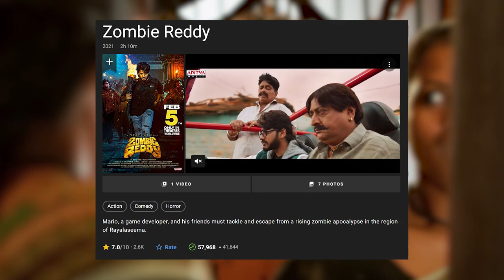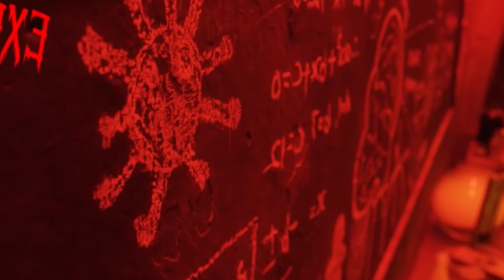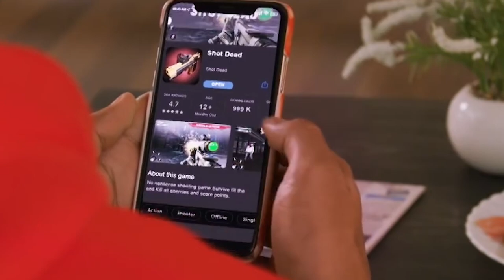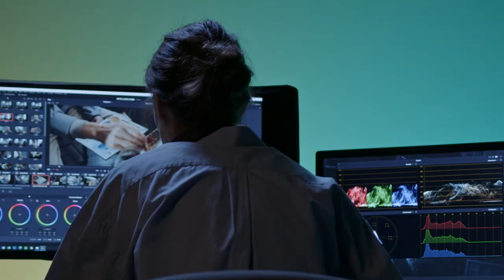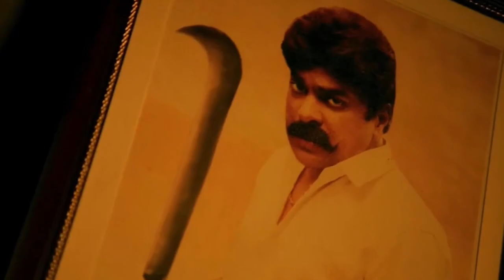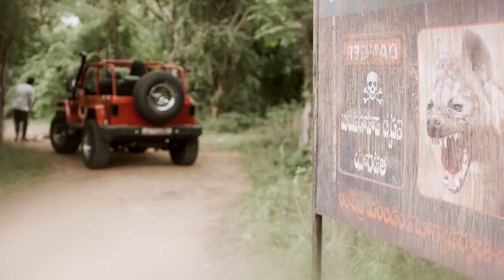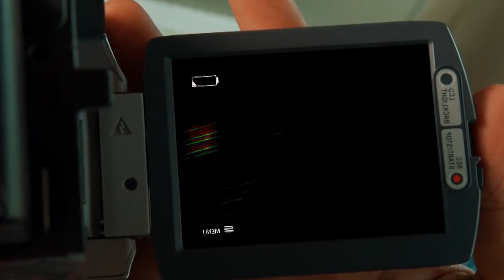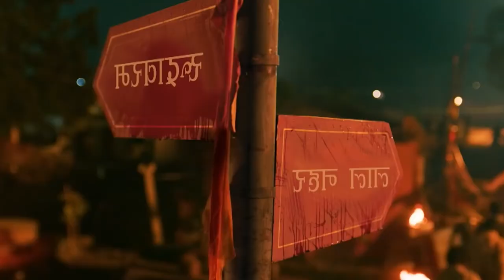एक रहस्मयी शिवलिंग के जल से Zombies वापस बनते है इंसान | Zombie Reddy Explained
Zombie Reddy Explained in Hindi, Latest Zombie Indian Film , Zombie apocalypse Started in Hyderabad Hindi,  How to Survive Apocalypse in India